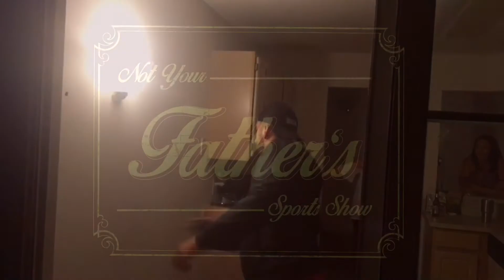NYFSS 2017 Fantasy Football Preview - QBs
Today Austin brings you his in depth look at your fantasy football options at the quarterback position. Austin looks at his projections and where the players are being drafted in ESPN leagues and gives insight on his breakout player, sleeper, bust and bargain. RBs will be the next position tackled. Comment if you want to hear any of my other rankings/projections.